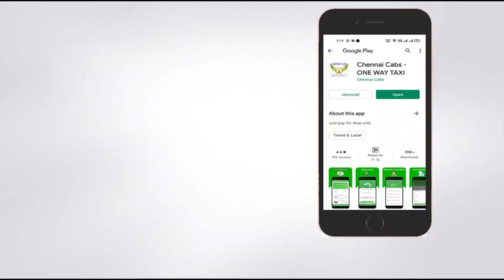சென்னையில் பரபரப்பு - இந்தியன் வங்கியில் தீ விபத்து - மாடியிலிருந்து தாவிய ஊழியர்கள்..!